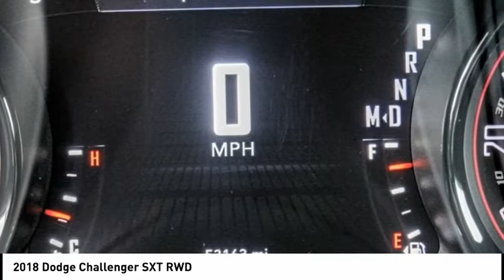2018 Dodge Challenger MONTEREY PARK ROSEMEAD EL MONTE MONTEBELLO LOS ANGELES C66841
2018 Dodge Challenger SXT RWD

1100 W Main St.

BRAVO CHRYSLER DODGE JEEP RAM OF ALHAMBRA, PROUDLY SERVING LOS ANGELES, SAN GABRIEL VALLEY, MONTEREY PARK, EL MONTE, AND SURROUNDING CALIFORNIA LOCATIONS. THIS 2018 Dodge CHALLENGER IS EQUIPPED WITH A , TRANSMISSION, AND RECEIVES AN ESTIMATED 19 City/30 Hwy MPG. CONTACT BRAVO CHRYSLER DODGE JEEP RAM OF ALHAMBRA TO SCHEDULE A TEST DRIVE AND TAKE THIS 2018 Dodge CHALLENGER HOME TODAY, OR VISIT OUR SHOWROOM CONVENIENTLY LOCATED AT 1100 W. MAIN STREET ALHAMBRA, CA 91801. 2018 Dodge CHALLENGER SXT RWD Stock #: C66841 | VIN: 2C3CDZAG7JH171301 | 2018 Dodge Challenger SXT RWD Bravo Chrysler Dodge Jeep Ram